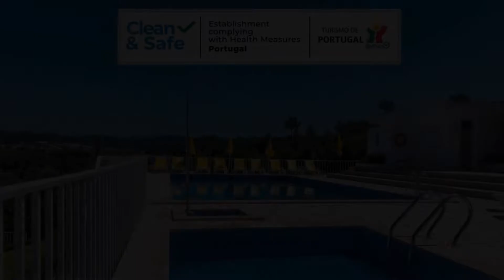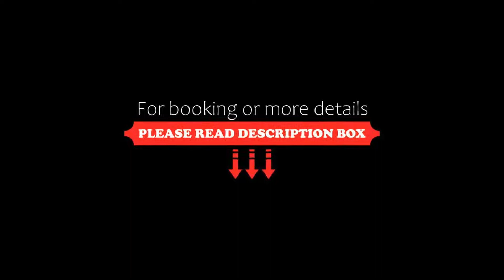Hotel Belsol, Belmonte, Portugal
About Property:
Located between the cities of Covilhã and Guard, Hotel Belsol offers picturesque views of the Zêzere Valley and the Serra da Estrela Mountains. It features an outdoor swimming pool and a tennis court.
The air-conditioned rooms at Belsol are equipped with free Wi-Fi, cable TV, and a private bathroom with a hairdryer. All rooms are decorated with warm colours, wooden furniture and parquet floors.
Guests can en...
Property Type: Hotel
Address: Ginjal, 6250-076 Belmonte, Portugal
Searching For
1. Hotel Belsol - Belmonte - Portugal
2. Hotel Belsol - Belmonte - Portugal Address
3. Hotel Belsol - Belmonte - Portugal Rooms
4. Hotel Belsol - Belmonte - Portugal Amenities
5. Hotel Belsol - Belmonte - Portugal Offers and Deals
Audio Credit:
Track Title: Blank Slate
Artist: VYEN